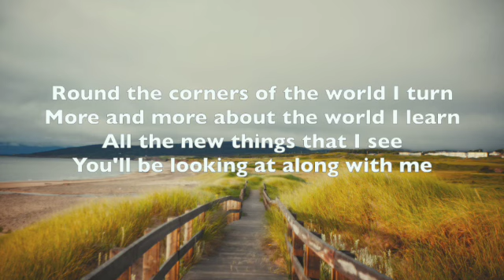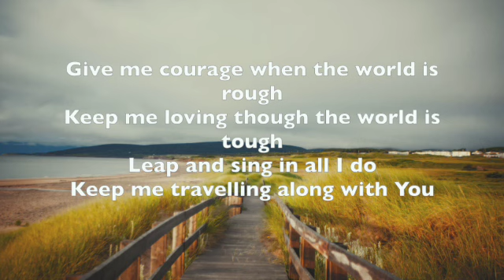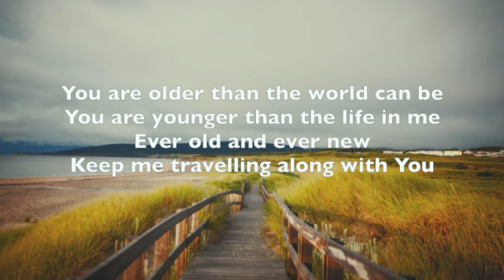One more step along the world I go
Recorded by David Knight for Somerset Mendip Methodist Circuit

Sydney Bertram Carter
Words: 1971 Stainer & Bell Ltd; Music: Stainer & Bell Ltd